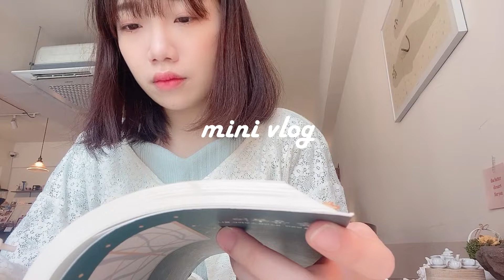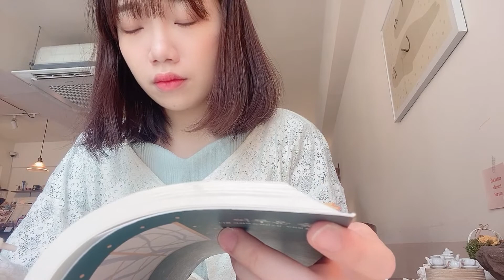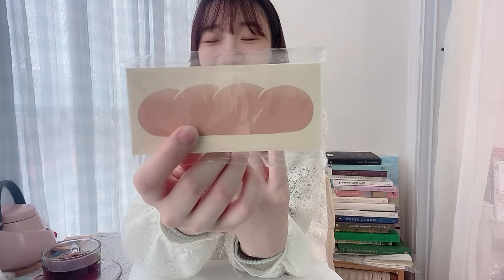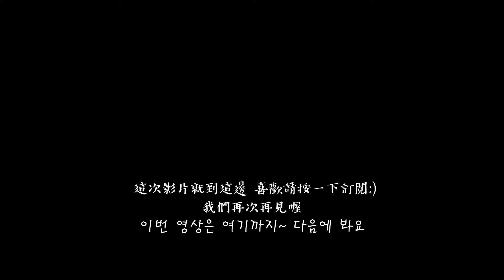Korea vlog.忙碌日常中的一些小確幸_咖啡廳的閱讀時光/小物,書本開箱/逛逛首爾德壽宮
生活忙碌
其實好一陣子沒有拍影片了,
也還有好多好多去年的素材沒有剪,

VLOG不走快時尚路線,
就算過了一段時間,日常依舊是日常,
還是會慢慢的剪出來的

🎵 Track Info:

Dj Quads-Darling
Joakim Karud_Dreames
Burnbank-sorry i like you